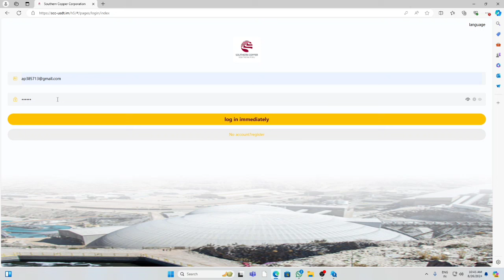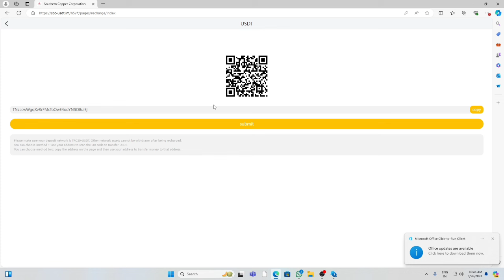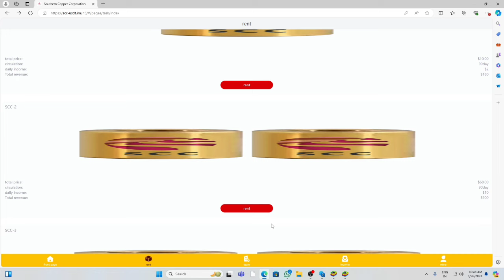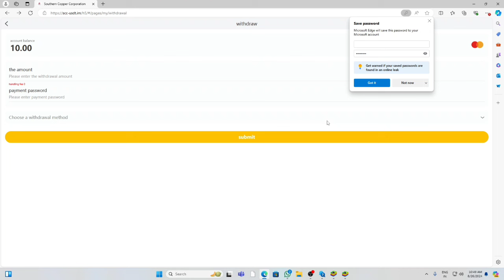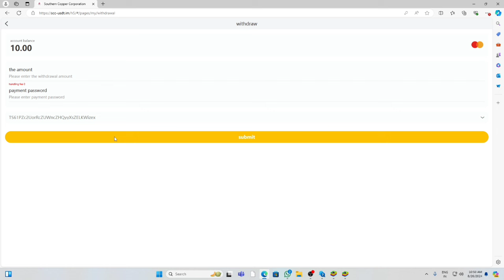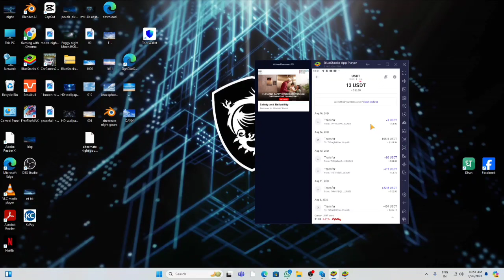Southern Copper USDT Site 2024 ✅ Best USDT Investment Website | New USDT Mining Site | USDT Earning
📩 Наш код:  8482478 (Без него нельзя зарегистрироваться)

Southern Copper Corporation|Проект 2024 Usdt|Высокодоходный USDT|Автоматический доход | Легко зарабатывайте деньги дома

👍Уровень 1: 「A」Инвестируйте 100 USDT, и вы получите 10 USDT (10%)
👍Уровень 2:  「B」Вложите 100 USDT, и вы получите 3 USDT (3%)
👍Уровень 3: 「C」Вложите 100 USDT, и вы получите 2 USDT (2%)
💰Команда SCC- 24-часовая награда за пополнение
Участники команды уровня ABC могут получить дополнительные награды, если сумма пополнения достигнет стандарта SCC
👍Команда SCC пополняет счет на 300 USDT в течение 24 часов и получает вознаграждение в размере 5USDT
👍Команда SCC пополняет счет на 500 USDT в течение 24 часов и получает вознаграждение в размере 9USDT
👍Команда SCC пополняет счет на 1000 USDT в течение 24 часов и получает вознаграждение в размере 20USDT
👍Команда SCC пополняет счет на 3000 USDT в течение 24 часов и получает вознаграждение в размере  63USDT
👍Команда SCC- пополняет счет на 5000 USDT в течение 24 часов и получает вознаграждение 110USDT
👍Команда SCC- пополняет счет на 10000 USDT в течение 24 часов и получает вознаграждение 250USDT
👍Команда SCC- пополняет счет на 50000 USDT в течение 24 часов и получает вознаграждение 2888USDT
О получении VIP бесплатно
👍Пригласите 6 A-level VIP 1 и получите VIP 1 бесплатно.
👍Пригласите 5 A-level VIP 2 и получите VIP 2 бесплатно..

Оптимизация (не читать):
earning app
crypto earning
free usdt
dollar free
earn dollar
usdt
100 payment proof online earning app 2024
100 per day earning app
best stablecoin
crypto investment
dollar app
dollar earn
dollar earning
earning app